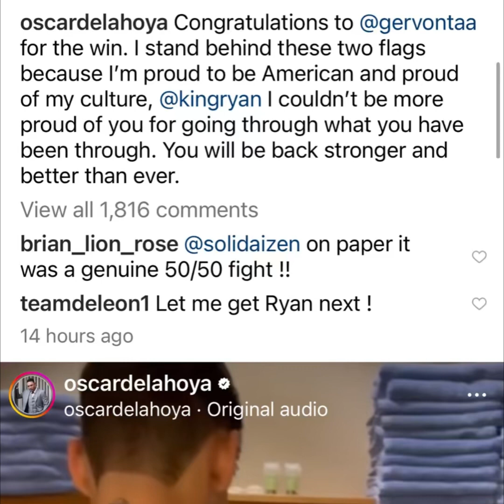Oscar De La Hoya First Comments About Gervonta Davis vs Ryan Garcia EsNews Boxing